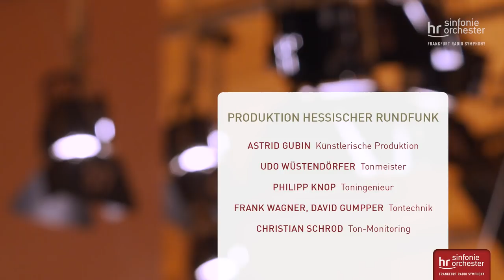Stage@Seven: Martinů: Oboe Concerto – José Luis García Vegara / Ruth Reinhardt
Frankfurt Radio Symphony and Frankfurt Radio Big Band live!

Frankfurt Radio Symphony
José Luis García Vegara, Oboe
Ruth Reinhardt, Conductor

Bohuslav Martinů:
Oboe Concerto

I. Moderato  00:00
II. Poco Andante  05:13
III. Poco Allegro  11:36

hr-Sendesaal Frankfurt, 12 June 2020